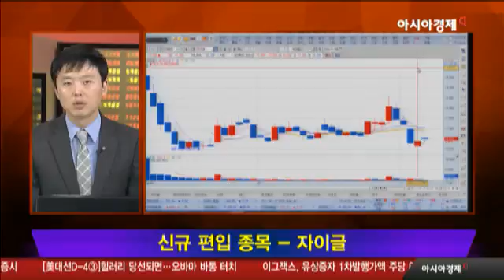자이글, 3분기 호실적 기대.. 주가 전략을 보니?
- '자이글' 대표제품, 주방가전 기업
- 홈쇼핑 및 오프라인 매출, 3분기 호실적 전망
- 해외시장 진출로 신규 성장동력 확보
- 16년 실적 매출 1,257억, 영업이익 250억 전망